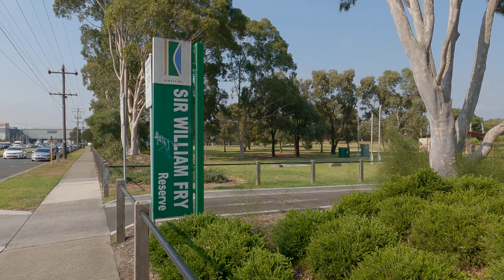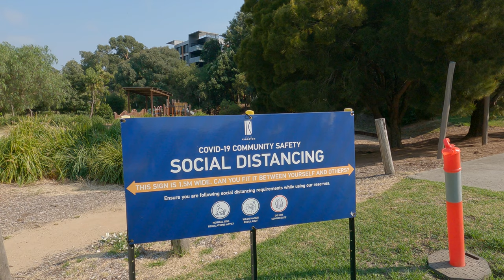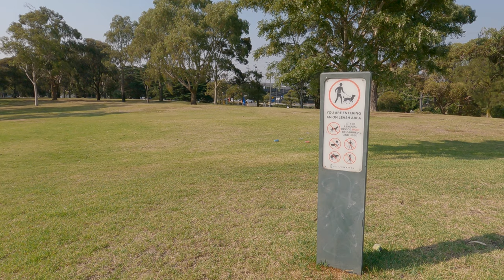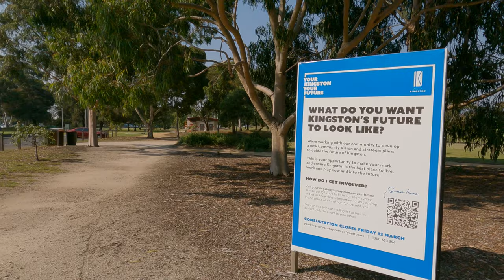A walk through Sir William Fry Reserve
This is a very strategically placed park. It sits between a medium density housing development and Southland shopping centre and Frankston Line  railway station. It will become a major hub, as it is slated for the terminal underground railway station in our soon to be built Suburban Rail Loop. It may also become a major pedestrian and cycle way between Southland and Highett, with more housing to be developed to the north of the existing develpoment.